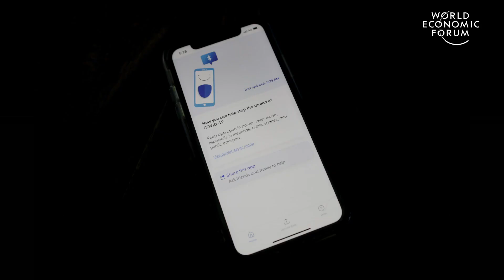Contact Tracing Will Help Us Beat Covid - World Economic Forum